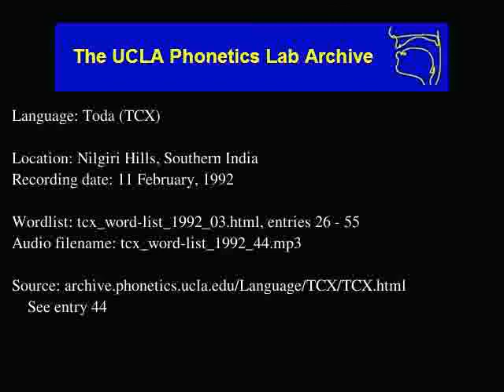Toda audio: tcx_word-list_1992_44